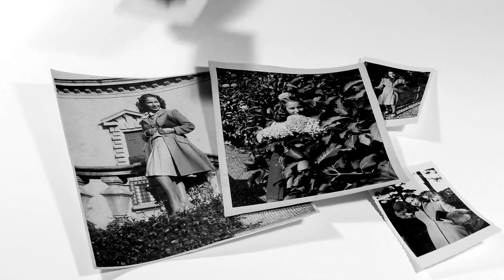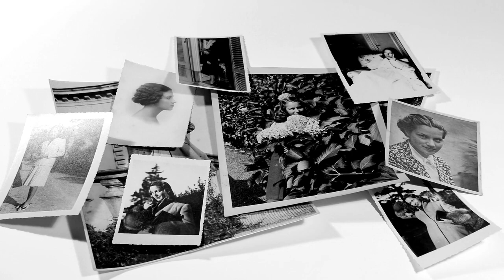LOREM IPSUM DIGITAL SHORTS 2023 "THE SEAMSTRESS"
LOREM IPSUM DIGITAL SHORTS is this year's new and leading online short visual documentary style horror, supernatural fiction, suspense, crime, science-fiction, music and fantasy channel.

LOREM IPSUM DIGITAL SHORTS "THE SEAMSTRESS"